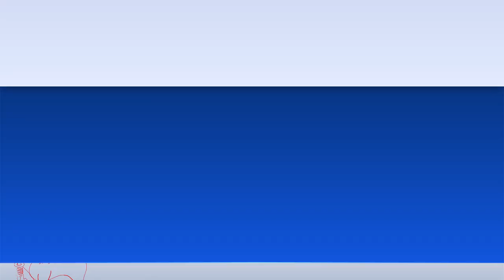Promo - State of the Nation | Episode 40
⭐️ Is Sri Lanka safe from the Nipah virus?
⭐️ Money printing & Sri Lanka's economy
⭐️ The joke called "Channel 4"